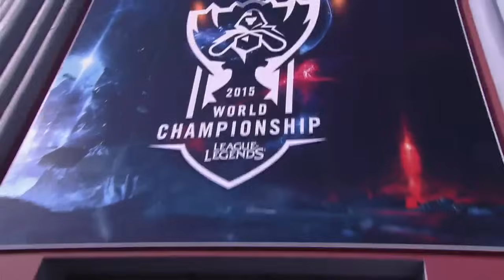AHQ vs FNC - Group Stage Day 3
ahq e-Sports Club vs Fnatic
2015 World Championship - Group Stage Week 1 Day 3